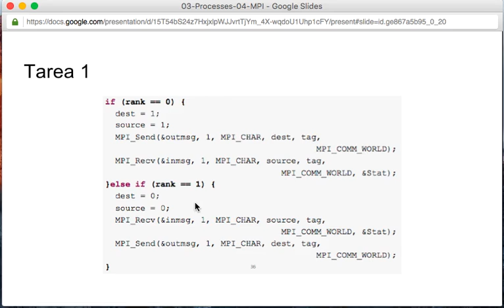Ejercicio comunicacion uno-a-uno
Basado en un ejemplo descrito anteriormente sobre comunicacion uno-a-uno se propone un ejercicio.